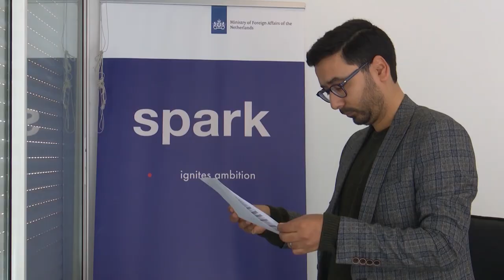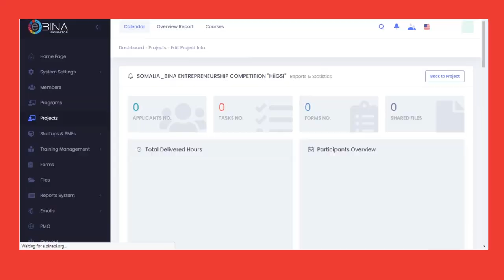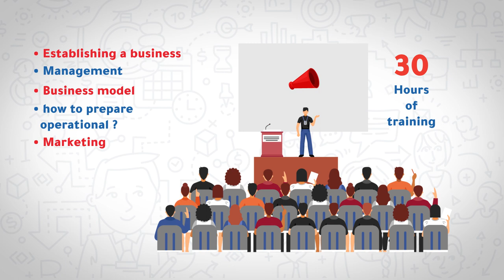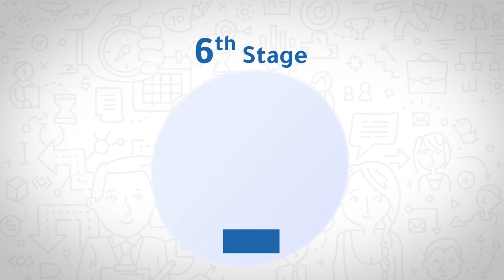Bina Somalia - Documentary